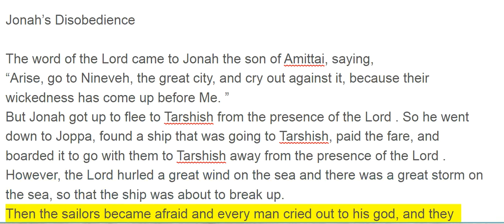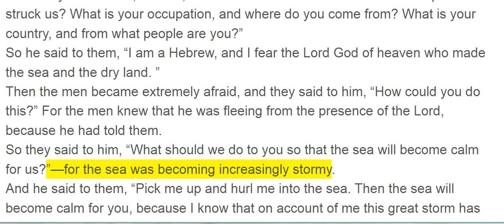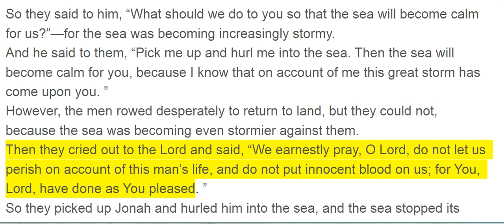Jonah 1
Jonah’s Disobedience

The word of the Lord came to Jonah the son of Amittai, saying,
“Arise, go to Nineveh, the great city, and cry out against it, because their wickedness has come up before Me. ”
But Jonah got up to flee to Tarshish from the presence of the Lord . So he went down to Joppa, found a ship that was going to Tarshish, paid the fare, and boarded it to go with them to Tarshish away from the presence of the Lord .
However, the Lord hurled a great wind on the sea and there was a great storm on the sea, so that the ship was about to break up.
Then the sailors became afraid and every man cried out to his god, and they hurled the cargo which was in the ship into the sea to lighten it for them. But Jonah had gone below into the stern of the ship, had lain down, and fallen sound asleep.
So the captain approached him and said, “How is it that you are sleeping? Get up, call on your god! Perhaps your god will be concerned about us so that we will not perish. ”
And each man said to his mate, “Come, let’s cast lots so that we may find out on whose account this catastrophe has struck us. ” So they cast lots, and the lot fell on Jonah.
Then they said to him, “Tell us, now! On whose account has this catastrophe struck us? What is your occupation, and where do you come from? What is your country, and from what people are you?”
So he said to them, “I am a Hebrew, and I fear the Lord God of heaven who made the sea and the dry land. ”
Then the men became extremely afraid, and they said to him, “How could you do this?” For the men knew that he was fleeing from the presence of the Lord, because he had told them.
So they said to him, “What should we do to you so that the sea will become calm for us?”—for the sea was becoming increasingly stormy.
And he said to them, “Pick me up and hurl me into the sea. Then the sea will become calm for you, because I know that on account of me this great storm has come upon you. ”
However, the men rowed desperately to return to land, but they could not, because the sea was becoming even stormier against them.
Then they cried out to the Lord and said, “We earnestly pray, O Lord, do not let us perish on account of this man’s life, and do not put innocent blood on us; for You, Lord, have done as You pleased. ”
So they picked up Jonah and hurled him into the sea, and the sea stopped its raging.
Then the men became extremely afraid of the Lord, and they offered a sacrifice to the Lord and made vows.
And the Lord designated a great fish to swallow Jonah, and Jonah was in the stomach of the fish for three days and three nights.